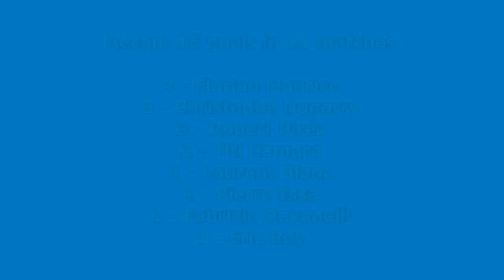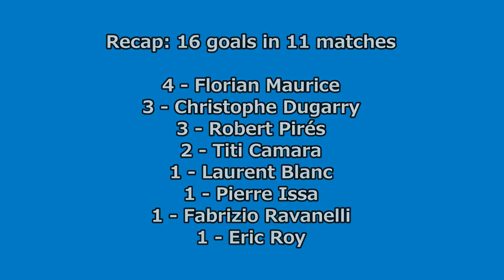1998-1999 Uefa Cup: Olympique De Marseille All Goals (Road to the Final)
All the goals scored by Olympique De Marseille, runner-up of the 1998/99 UEFA Cup. OM reached the final overcoming Sigma Olomouc, Werder Bremen, AS Monaco, Celta De Vigo and Bologna, losing the final to Parma. That team was coached by Rolland Courbis. Florian Maurice was the team topscorer, with 4 goals.